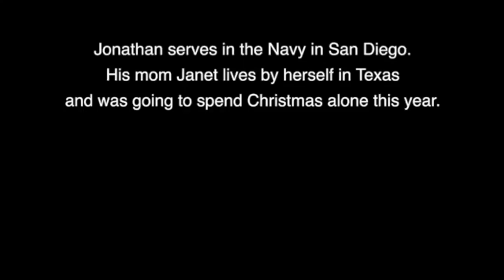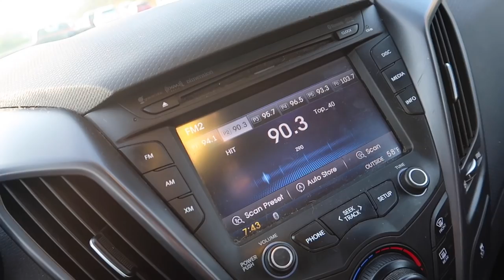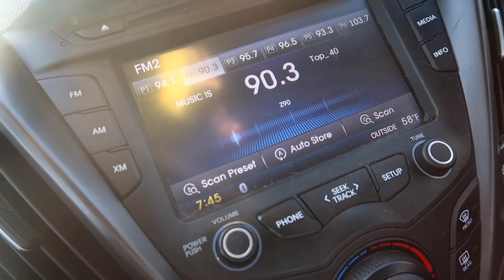SURPRISING U.S. NAVY SAILOR WITH TRIP HOME FOR CHRISTMAS! (vlog 48)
SKIP TO 3 MINS IF YOU WANT TO GET RIGHT TO THE GOOD PART!

ANDYGABBS

ANDYGABBS